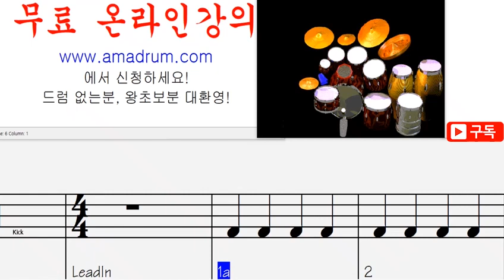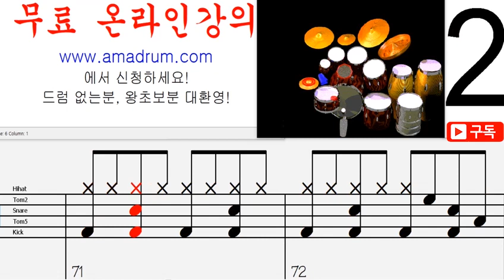에잇-아이유 왕초보 버전, 무료 드럼 온라인 강의,무료 드럼 강의 강좌 레슨 왕 초보 독학 쉬운 악보 취미 드럼 악보 드럼 커버 쉽게 배우는 드럼